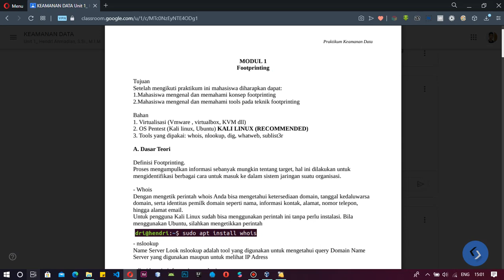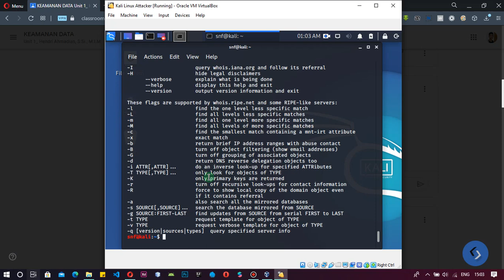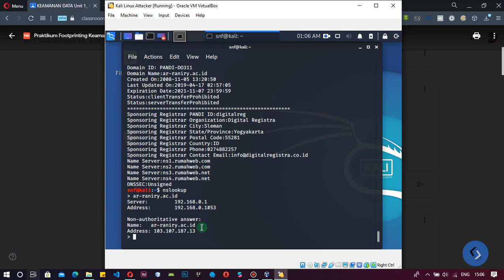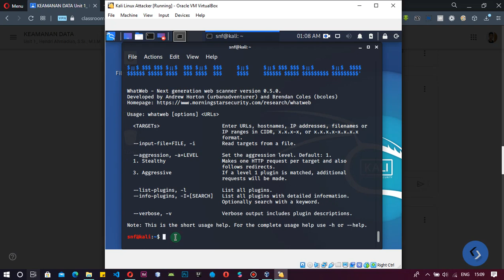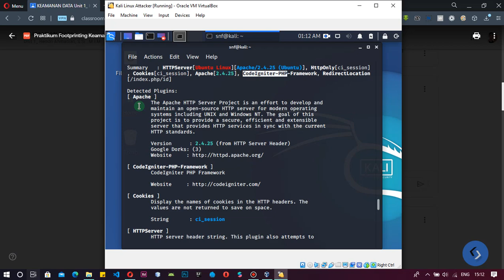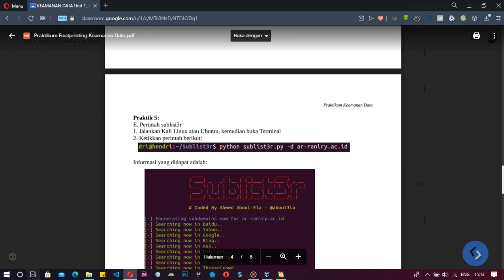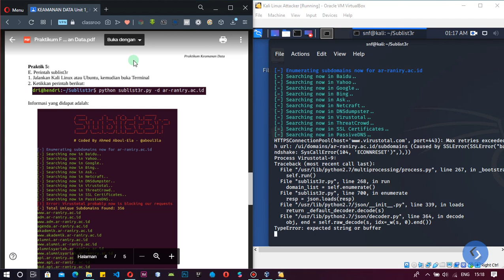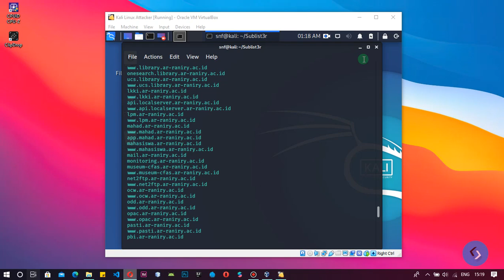Praktik Tools Teknik Footprinting di Kalilinux - 1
Bismillah...

Pada video kali ini adalah demo atau praktik penggunaan tools teknik footprinting seperti:
- whois
- nslookup
- dig
- whatweb
- sublist3r